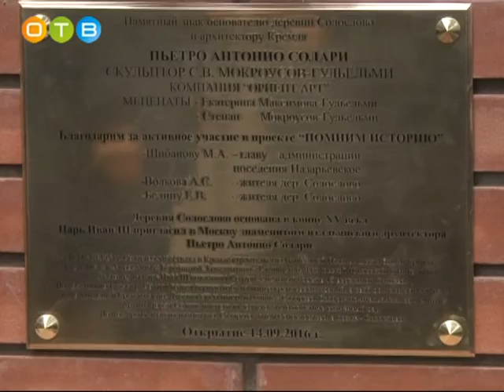Памятник архитектору Московского Кремля открыли в деревне Солослово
Итальянец Пьетро Антонио Солари приехал в Россию по приглашению Ивана III. В дальнейшем иностранец стал автором знаменитых церквей и соборов, известных по сей день.